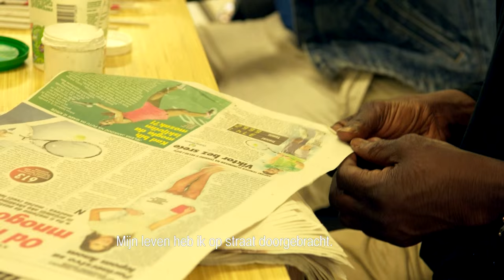De mandenmaker en zijn droom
Babaa heeft zijn hele leven op straat gewoond. Hij leerde er manden vlechten. Nu hoopt hij dat hij met zijn vlechtwerk straatjongens in Afrika kan helpen: "to let them rise".

Babaa werkte mee aan HET UITERSTE MIDDEL, een documentaire van Kees Vlaanderen over vreemdelingen in detentie in Nederland.